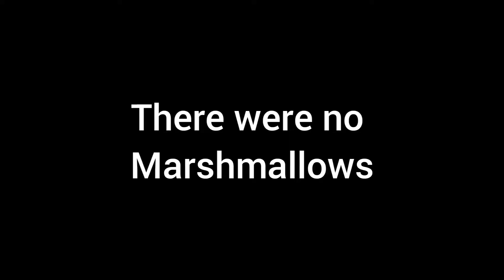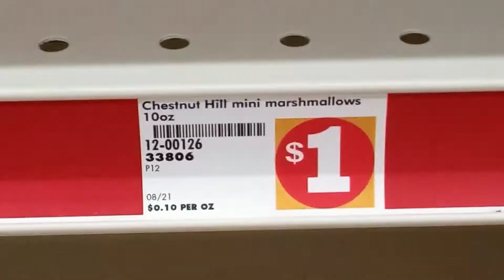adventure time with jxnnyloco